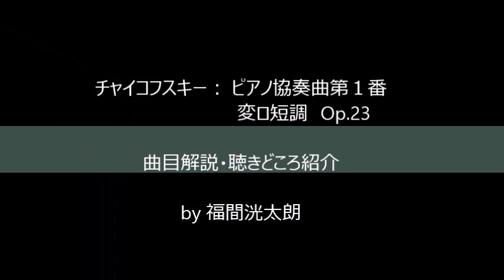チャイコフスキー：ピアノ協奏曲第1番[福間洸太朗の動画で楽しむ楽曲解説・聴きどころ紹介 #6]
[福間洸太朗の動画で楽しむ楽曲解説・聴きどころ紹介 #6]

チャイコフスキー：ピアノ協奏曲第1番 変ロ短調Op.23
曲目解説・聴きどころ紹介
ｂｙ 福間洸太朗